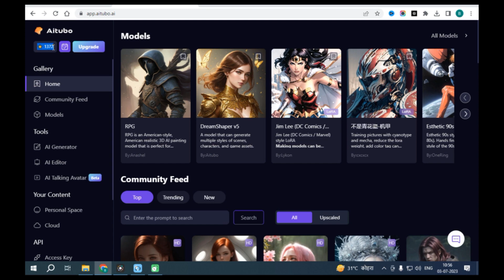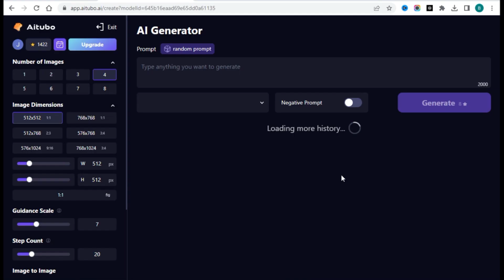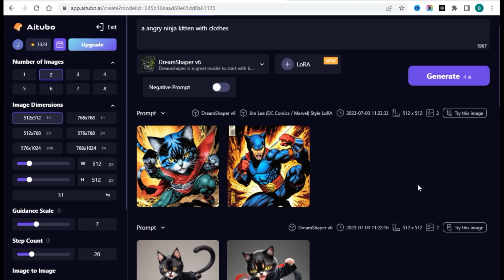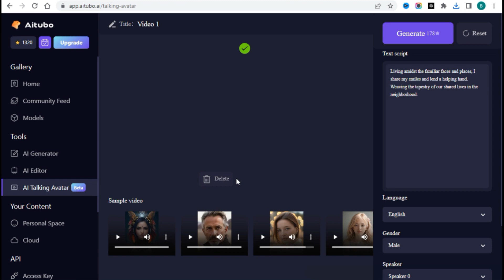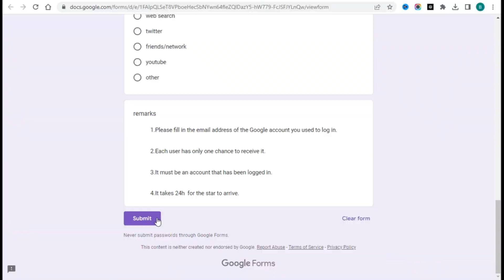Best ai image generator | Aitubo Text to Image Tool | midjourney alternative free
In this video, I show you another great AI art text-to-image tool called Aitubo Art Maker. I've been using this tool for a few days now and I'm blown away by the outcomes. This tool is an excellent replacement for Bluewillow Ai, Leonardo Ai, and Midjourney. You will be surprised to see the result when you use this Aitubo Art Maker. You can sign up using the link provided above and provide feedback after using it.

𝐐𝐮𝐞𝐫𝐢𝐞𝐬 𝐒𝐨𝐥𝐯𝐞𝐝
Aitubo aitubo
AITUBO
Aitubo AI
aitubo ai
LORA models
talking avatar
Al talking video
Al Talking Avatar AI Image Generation
Ai Canvas
Texture Generation
Freeaitool
Al Generator AI Editor
Al artwork Gallery
Al community Al models
AI Video Generator
Al Game Asset Generation AIGC
Al Image Generator
Character Design
Ai Technology
Animate Videos
Ai Animation Ai Video
Generative Art
Ai Art
Ai
Artificial Intelligence
ai text to video
earn monney online
Youtubeincome
passiveincome
makemoney
Marketing Tips
Small Business Tips
socialmediamarketing
Midjourney
D-ID
Leonardo.ai
Bluewillow
Stablediffusion
Chatopt
bingai
Openai
ai text to image generator free
ai text to voice generator
ai text to video generator
image to talking avatar
image to talking video
image to talking video ai free
image generator ai
best free ai video generator
ai generated
d id alternative free
animation ai generator
image to talking ai
image to talking
image to talking avatar free
image talking app
animation ai generator
111 tarot
image ai
free text to speech